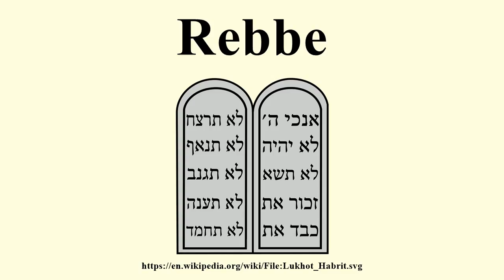Rebbe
Image-Copyright-Info
Author-Info:   Oren neu dag

Image-Copyright-Info